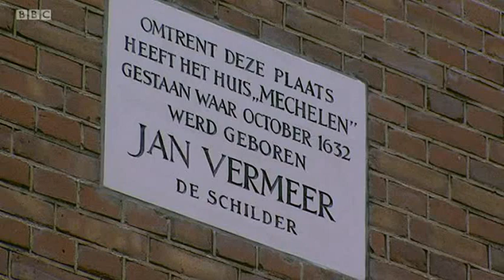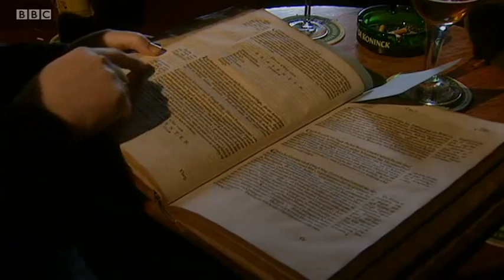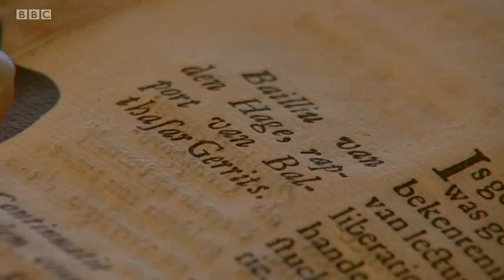1/4 The madness of Vermeer - Secret Lives of the Artists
First broadcast: 2003.
Johannes Vermeer is one of our favourite painters, with his Girl with a Pearl Earring now deemed the 'Mona Lisa of the North'. But little is known about his life and for almost two centuries he was lost to obscurity.

Andrew Graham-Dixon, travelling to Vermeer's hometown of Delft and a dramatic Dutch landscape of huge skies and windmills, embarks on a detective trail to uncover the life of a genius in hiding.

Renowned for painting calm and beautiful interiors, the real life of Vermeer was marred by crime and violence. His life was a bid to escape the privations of his family and yet even a glamorous marriage and artistic success failed to save him from the fate he dreaded more than any other.